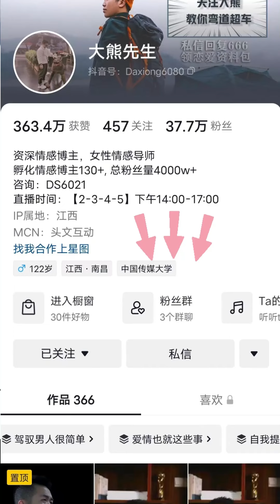如何让优质男心甘情愿为你付出？vlog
💕欢迎来到[大熊先生]的YouTube情感博主频道！我是一位致力于帮助女性提升自信、魅力和情感智慧的博主。我的使命是让广大女性变得更自信、更优秀奉献自己，吸引理想的同事。

🌟我将与您分享有关自尊、自信、关心和自我提升的内容。无论您是寻找提升自信、了解男性心理、还是想获得吸引力技巧，这里都将为您提供有益的建议和灵感。

我期待与您一起建立更美丽、更令人骄傲的自己！💃🌹